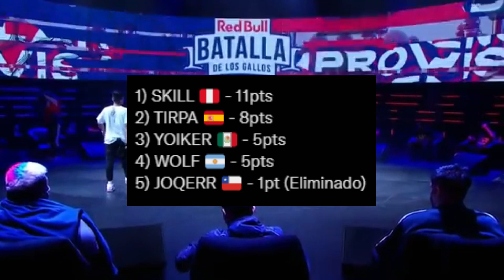📰 FMS INTERNACIONAL 2021 resultados y resumen de la fase | dia 1 GRUPO RESERVAS 📰 SKILL modo dios!